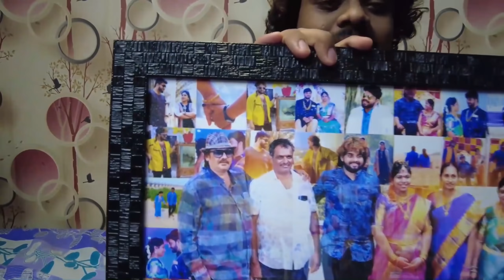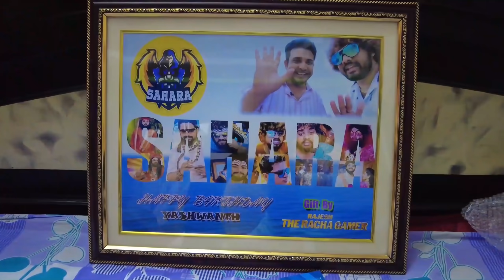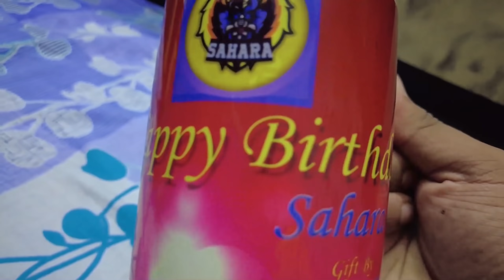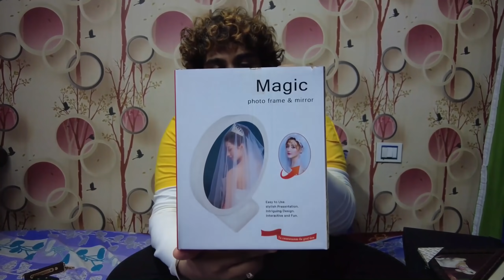Massive Gifts From Youtubers And Subscribers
Check out Mamaearth’s Bye Bye Dark Circles !

Thanks for stopping by my channel!, 24 year old named Yaswanth AKA Sahara yt  streaming and making dope videos's for you amazing humans,

• My 1st Pc Specs :
Processor:  Amd Ryzen 9 5950x
GPU: AORUS Geforce RTX 3090 Xtreme Waterfoce 24gb
Motherboard: X570 AORUS PRO WiFi
Liquid Cooler: GP-AORUS WATERFORCE X 360
Cabinet:  Lian Li Dynamic XL
Ram: Trident Royal 16x4=64gb
Power Supply : Corsarir 1000 Watts
Monitor : BenQ Zowie XL2546K 240 Hz Gaming Monitor
Headphones : Razer Black Shark V2
Keyboard : Logiech G512 carbon
Mouse : Logitech G402
WebCam : Logitech Brio 4k

• My 2nd Pc Specs :
Motherboard: MSI B450 Tomahawk
Graphics Card: RTX 2060
Ram: 32gb@3200
Processor: Ryzen 7 2700x
Keyboard: XPG Mechanical Keyboard
Mouse: Logitech g502 hero gaming mouse
Monitor: Samsung 24 inch 144hz 1ms response time
Headset: Redgear 7.1 Gaming Headset